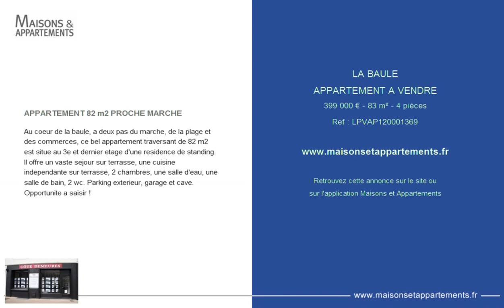LA BAULE - APPARTEMENT A VENDRE - 399 000 € - 83 m² - 4 pièces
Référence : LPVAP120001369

APPARTEMENT 82 m2 PROCHE MARCHE
Au coeur de la baule, a deux pas du marche, de la plage et des commerces, ce bel appartement traversant de 82 m2 est situe au 3e et dernier etage d'une residence de standing. Il offre un vaste sejour sur terrasse, une cuisine independante sur terrasse, 2 chambres, une salle d'eau, une salle de bain, 2 wc. Parking exterieur, garage et cave. Opportunite a saisir !

Cette annonce vous est proposée par l'agence COTE DEMEURES